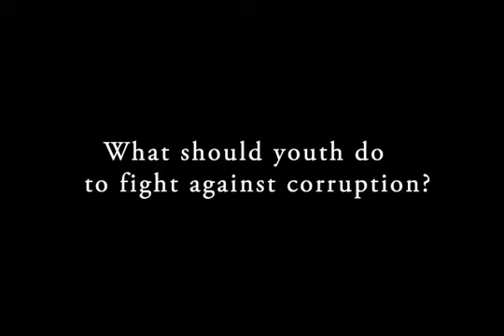Youth against corruption.flv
What should youth do to fight against corruption?

Video and Interview by Rajneesh Bhandari and Kounila Keo.

Edited by Rajneesh Bhandari.